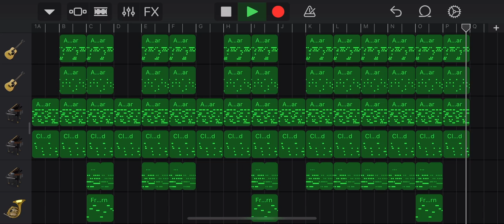Everything is Good - Luke Uhlenbrock